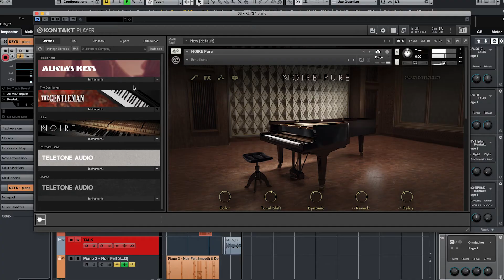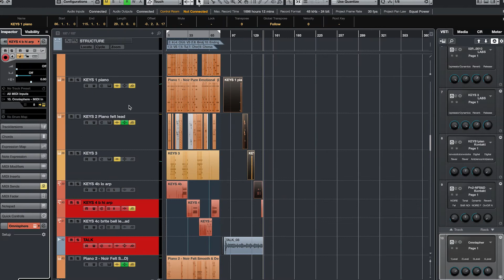We Believe (Keys Tutorial) // Eagle Brook Music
We Believe is the newest single from Eagle Brook Music, now available for download and streaming!

Check out this video to learn more about the keys parts for We Believe.

Every single one of us, at some point in life, have had to dig deep to remember and rediscover what we believe and what’s in this life that we can hold onto. We Believe is a song that declares the faith we have in our God, that He always has been, and will continue to be, a miracle worker and a God who moves mountains. A God that can heal broken hearts. A God that can make the impossible, possible. No matter what the circumstance, situation or season of life we may find ourselves in, Jesus is the light of the world, the hope in which we trust and the name in which we believe.

Check out free charts and lyrics, multi-tracks, and tutorials from Eagle Brook Music

Connect with Eagle Brook Music